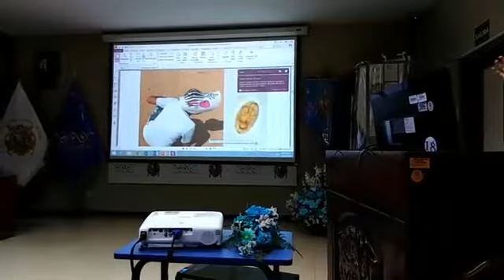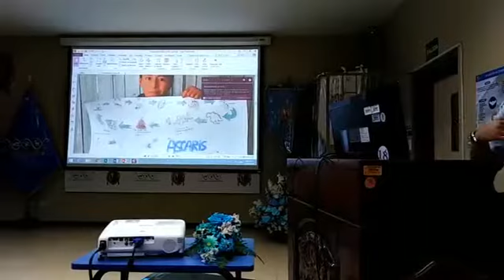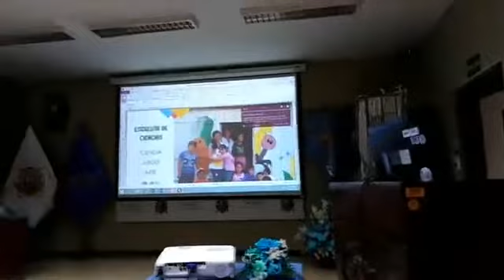Facultad de Ciencias Biológicas UNMSM - 34 Aniversario - MYPS (microbios y parásitos) - Brian Misari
Mesa Redonda: "Biólogos empresarios". Ponencia a cargo del Blgo. Brian Misari Anchiraico sobre "MYPS (microbios y parásitos)",  proyecto social dirigido a niños que combina ciencia, juego y arte, en Huyacán.
Realizado en la Facultad de Ciencias Biológicaas UNMSM, en noviembre del 2018.